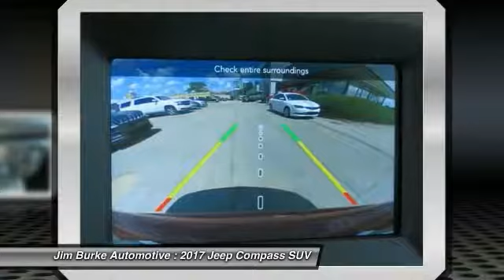2017 Jeep Compass Birmingham AL JE17176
2017 Jeep Compass Latitude

*New Arrival* SAVE ON GAS with 31.0 Miles per gallon! This Compass is equipped with -Bluetooth ABS Brakes -AM/FM Radio -Front Wheel Drive and many other amenities that are sure to please. BACK by popular demand, FREE Oil Changes & Wiper Blades for LIFE!  ALL Customers, parts and labor included!